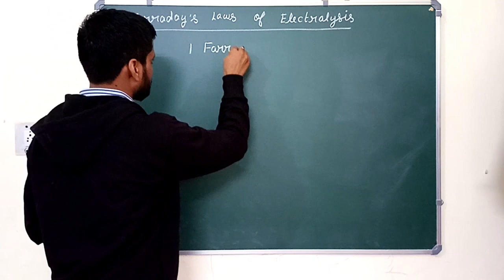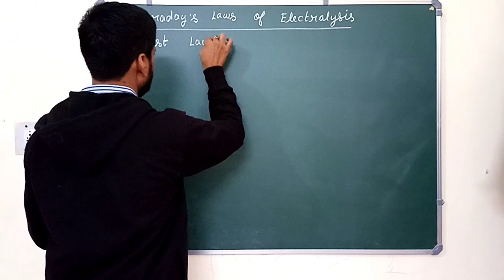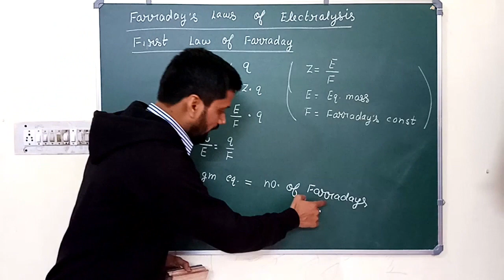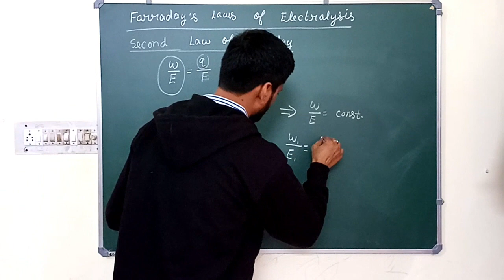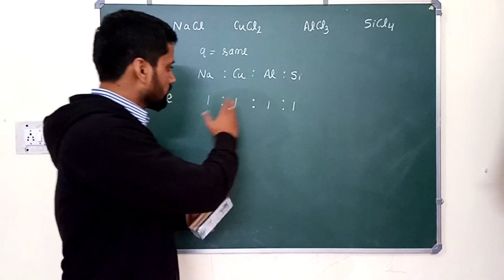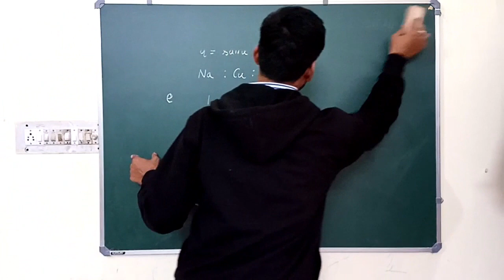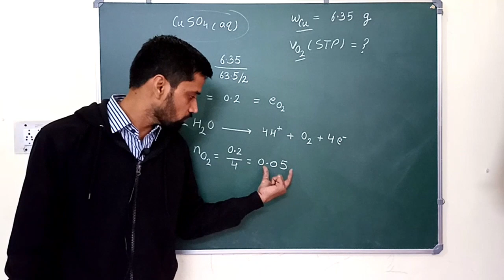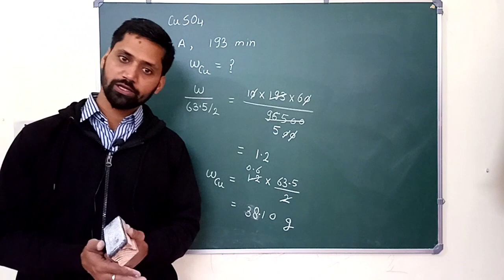Faraday's Laws of Electrolysis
Faraday's laws of electrolysis are explained in an easy and application oriented method with discussion on some important problems based upon the same law.

For more videos and content follow facebook channel Chemika Point